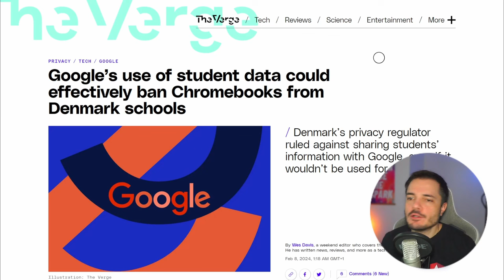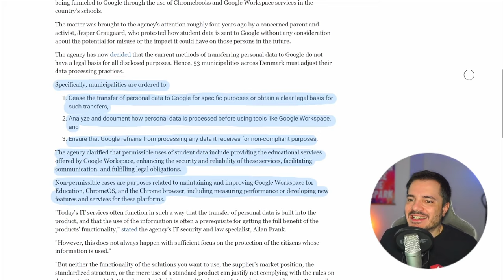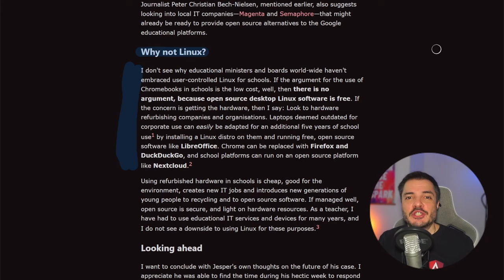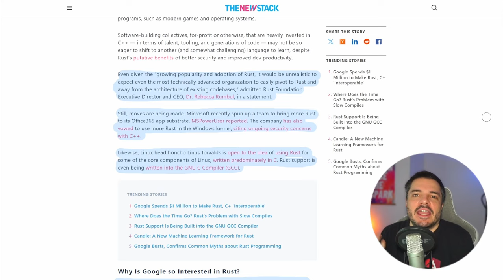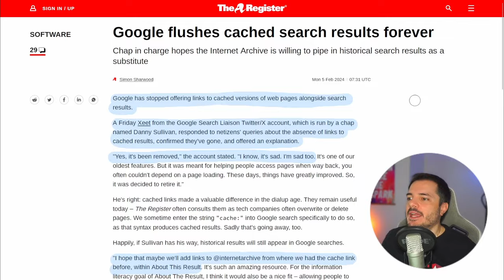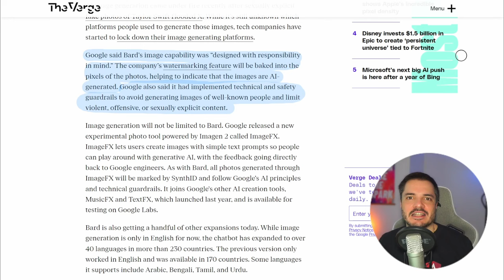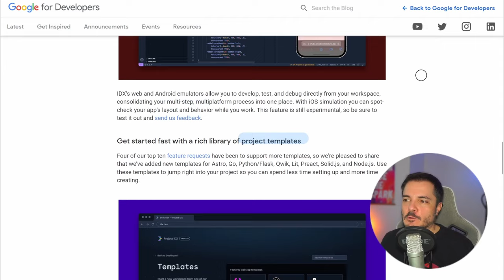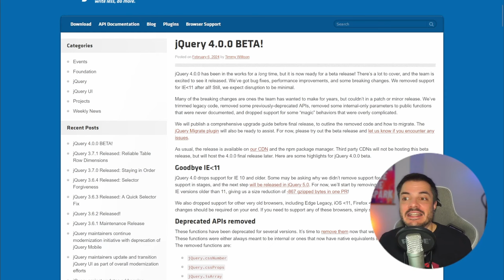Una monografica su Google - Buongiorno 178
Una manciata di notizie da Google, parto dal possibile ban dei Chromebook nelle scuole danesi fino ad arrivare all'interessante Project IDX.

00:00 Intro
03:35 Google News
15:47 Links